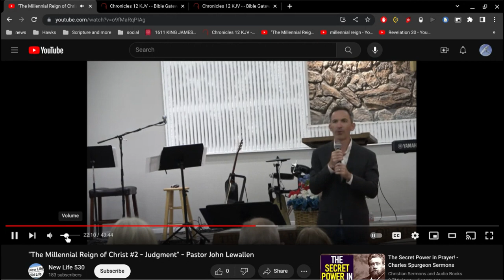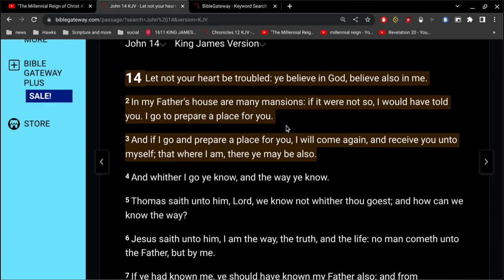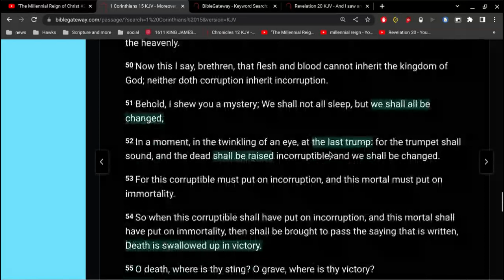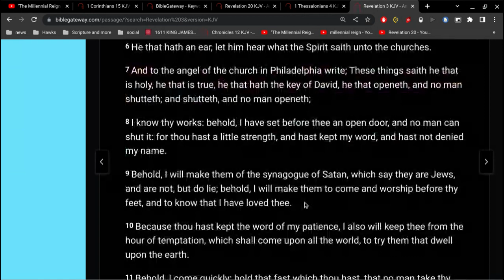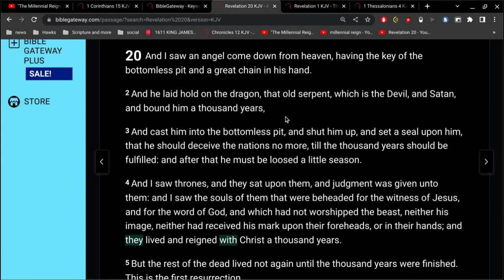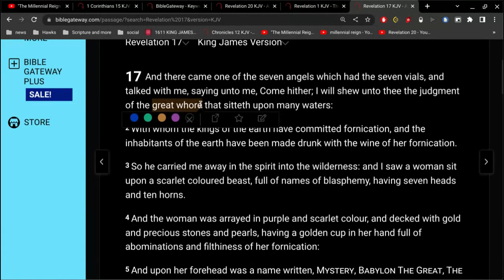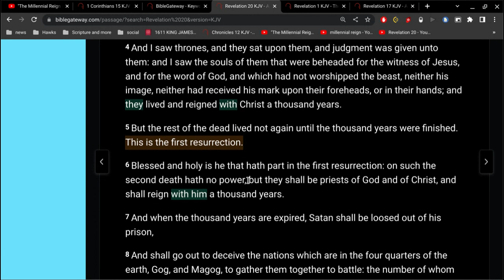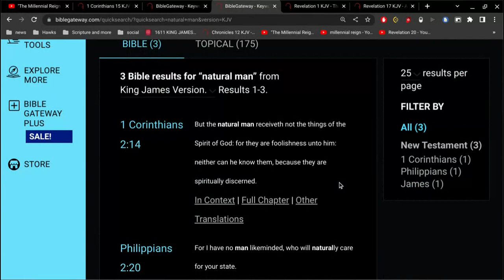Does Jesus rule and reign over Zombies for 1000 years ?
but astonishingly.. 99% of pastors today teach that Jesus will rule and reign over Zombies for 1000 years... because they learned that by watching a hollywood movie with Nicolas Cage.

2 Peter 3:3
Knowing this first,
that there shall come in the last days scoffers,
walking after their own lusts,

Jude 1:18
How that they told you there should be mockers in the last time,
who should walk after their own ungodly lusts.